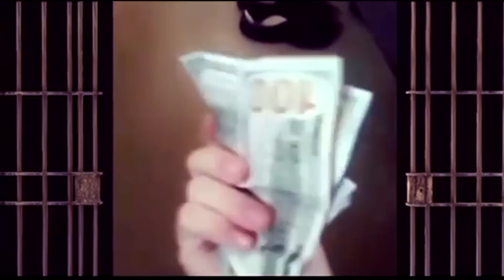GOING TO PRISON AT A YOUNG AGE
like to Donate to Channel Channel Merchandise!** I am a Legend view where it all started Dont forget part two or part 3 IF YOU"D LIKE TO SEND ME SOMETHING OR CONTACT ME MY MAILING ADDRESS IS - P.O 291353 DAVIE FL 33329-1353